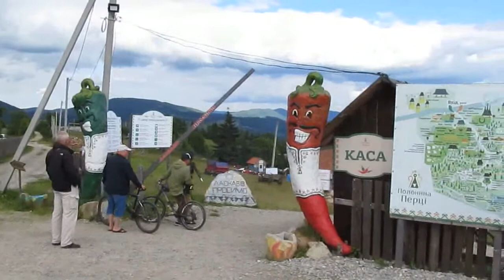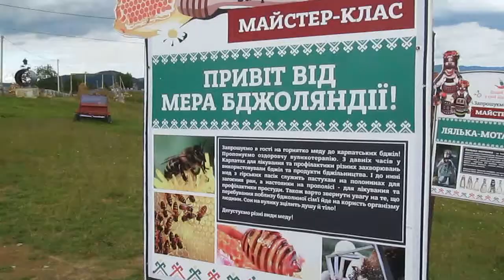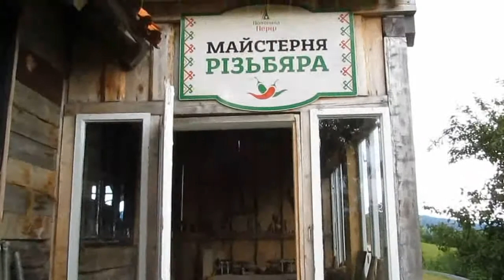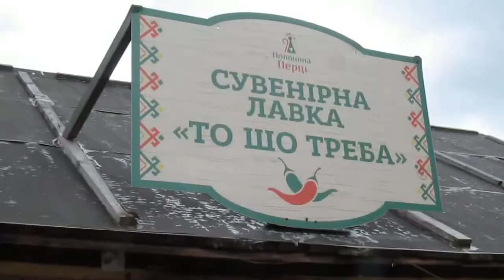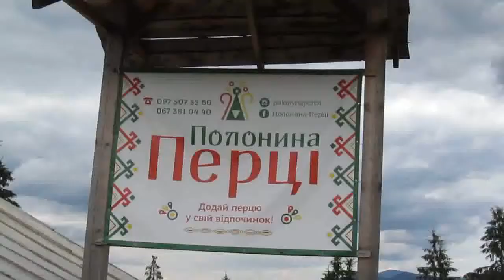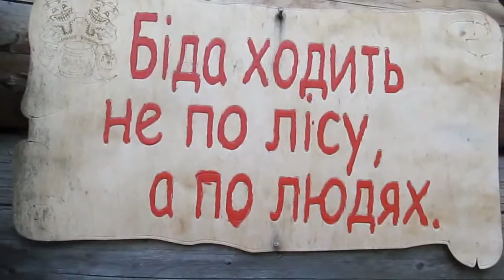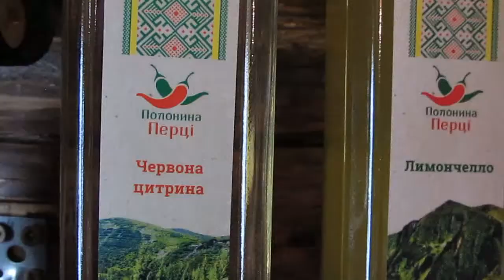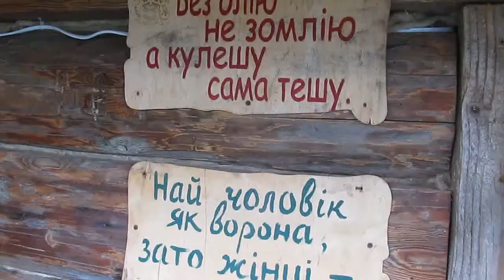ПОЛОНИНА ПЕРЦІ ЛИПЕНЬ 2020